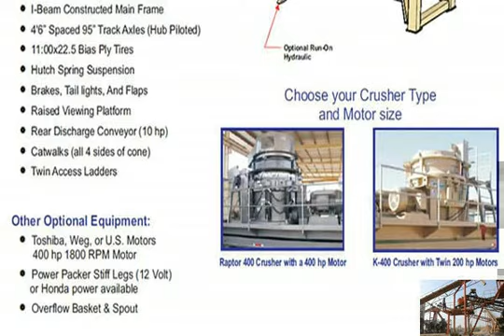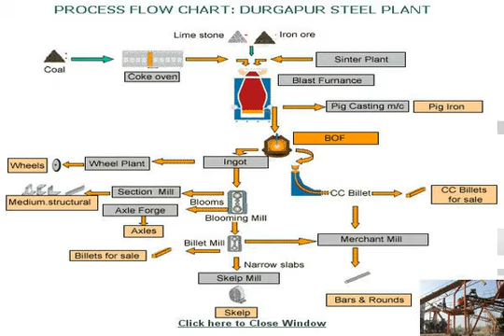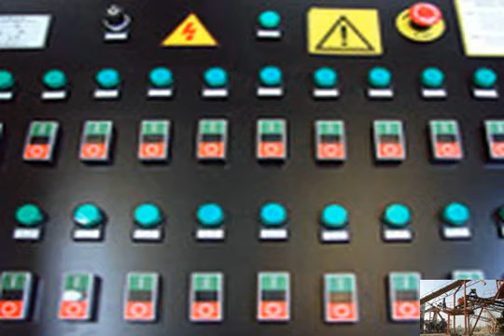Stone crushing plants in pakistan